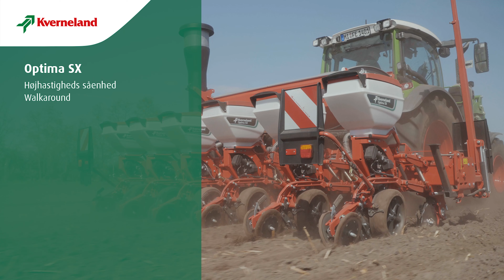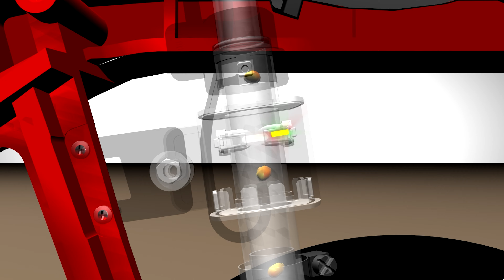Kverneland Optima SX højhastigheds såenhed – Walkaround (DK)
Kverneland Optima SX er en højhastigheds såningsenhed til række afgrøder, som majs, sukkerroer, spinat, raps og meget mere. For mere information, venligst besøg